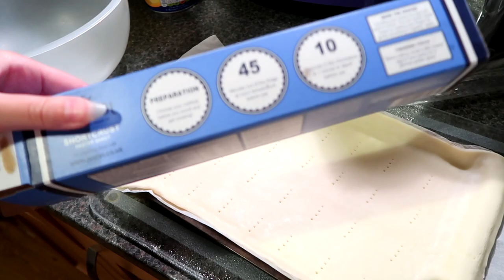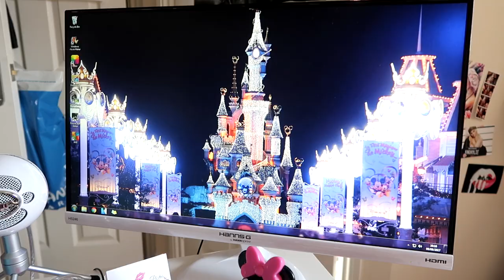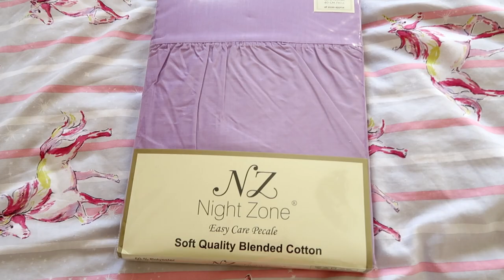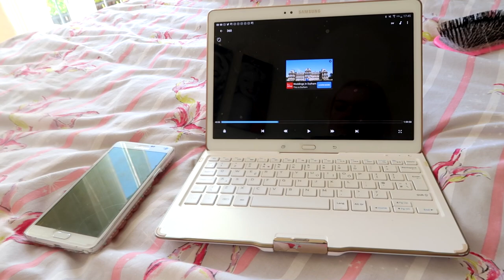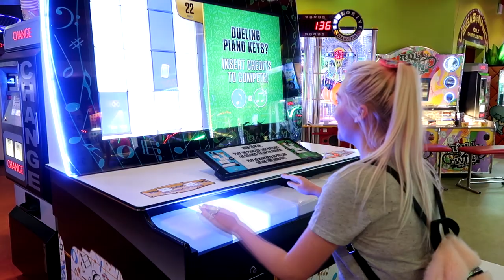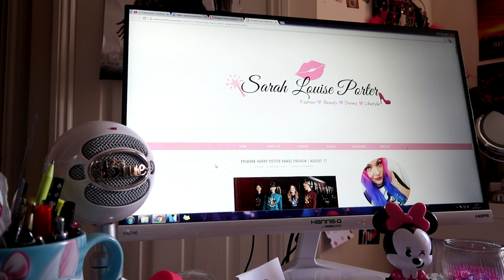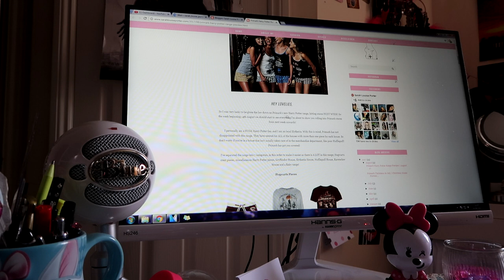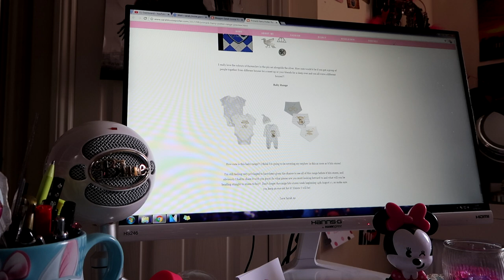Weekly Vlog #27 | Primark Harry Potter previews & a not so good week!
Hi everyone! Welcome to my 27th weekly vlog! I recorded my life from 7th to 13th August and hopefully will continue to record weekly vlogs Monday to Sunday, uploading them every Monday!